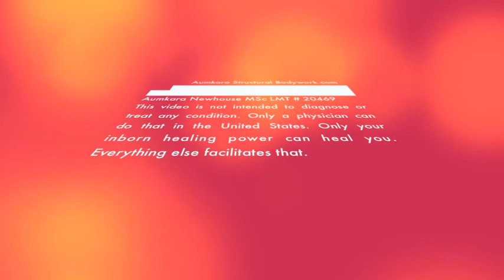Aumkara Structural Bodywork Demo for Acupressure and Myotonic Facilitation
Aumkara Newhouse works on Scott Harrow's shoulder to demonstrate Acupressure and Myotonic Facilitation as practiced at Aumkara Structural Bodywork.